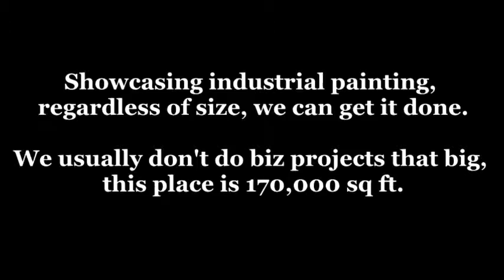GLSPainters Warehouse Project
170,000 sq. ft. warehouse - DONE!

What are your needs? Big or small we can handle it all, get a free, no obligation quote